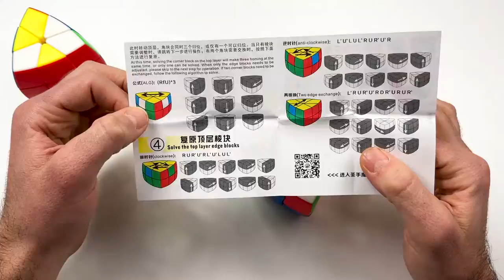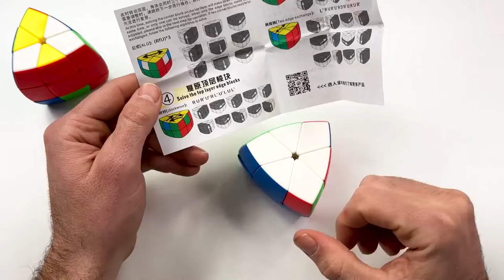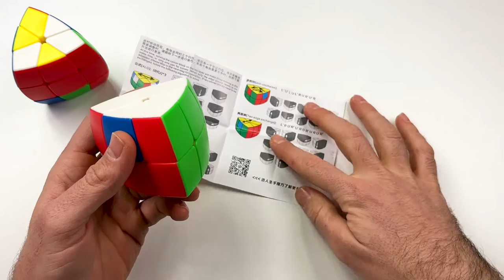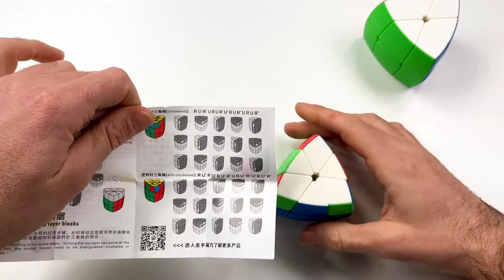Tutorial SengSo Pentahedron - Fáciles y bonitos🤩 !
Hola chicos y chicas, hoy veremos un tutorial del SengSo Pentahedron, este rompecabezas es sencillo de resolver, se puede hacer casi entero de forma intuitiva, pero para la última capa necesitaremos algunos algoritmos. Espero que este tutorial os sirva de ayuda.